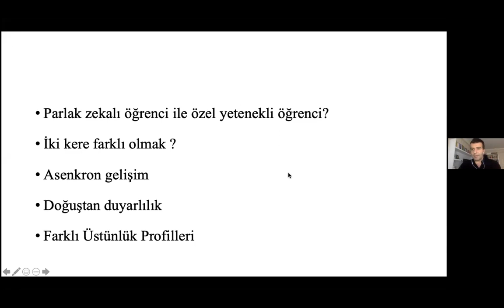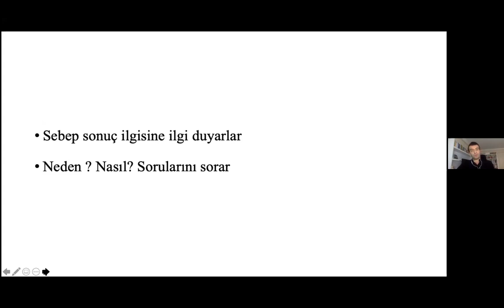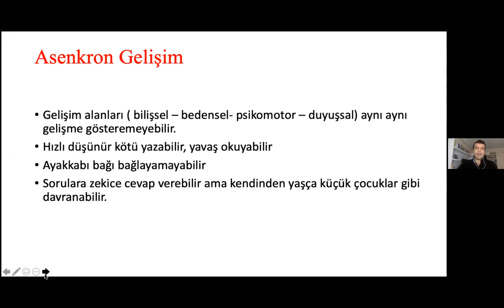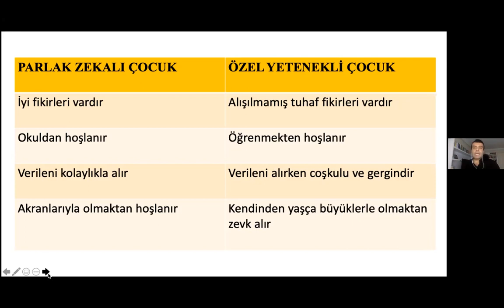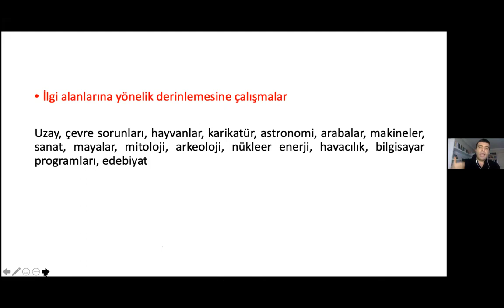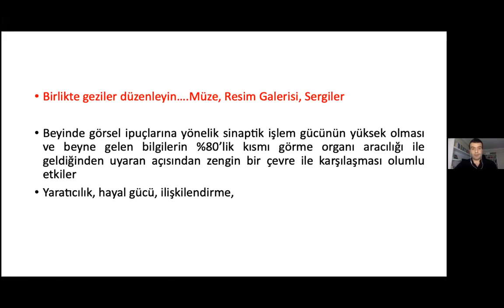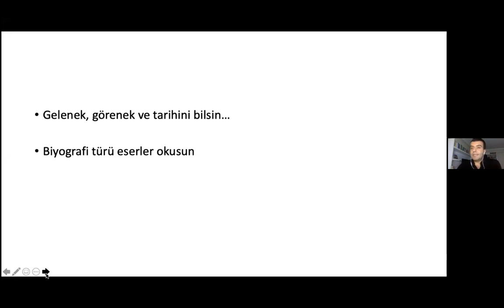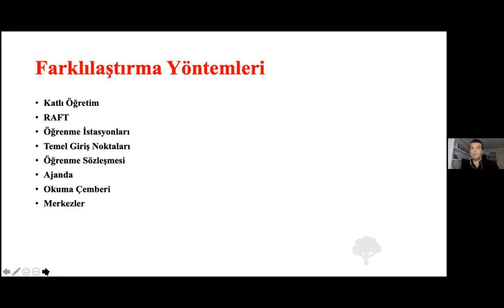" Özel Yeteneklileri Ne Kadar Tanıyoruz? ", Dr.Serkan DEMİR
Muğla İl Milli Eğitim Müdürlüğü, Öğretmen Akademisi